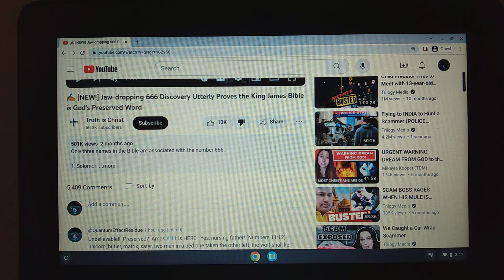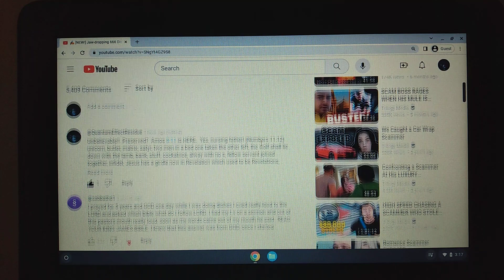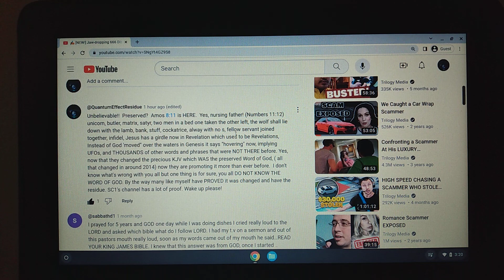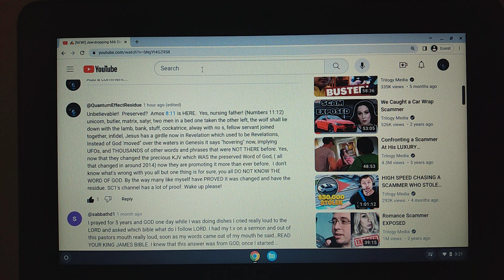Quantum Effect Residue Special Report, The KJV Is Being Promoted Now More Than Ever; We Know Why!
What a surprise Saints; the REAL Saints of the Most High! Now that the King James has been under horrible changes for the last 9 years, they want to promote it more then ever before. This is just one of many more, and I'm sure that Y T will promote them. But to the ones that see the the changes? Not a chance.
how is utterly shocked when I saw the amount of subscribers this person has, and how many views. I guess to these people Amos 8: 11 might as well not even exist.

Now it all makes sense. no wonder I have never heard a minister in church over the last 30 years or so ever talk about that verse, or preach on it. I don't know about you guys, but I never heard a message preached on it. Just by looking at this one channel I can honestly estimate that less than 1% of the globe sees these changes In the King James Bible.